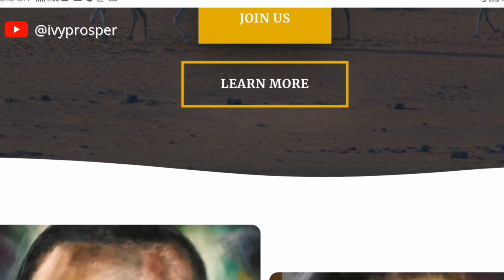They Need Help Building a Marcus Garvey Foundation Centre in Ghana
Part 3, the final installment of the interview with the Jamaican couple who moved to Ghana.

Naomi Palmer-Buchanan is the Chairperson of the Marcus Mosiah Garvey Foundation and she talks about raising funds to build a centre in Ghana.